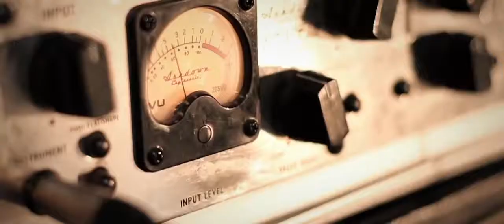Having Cows - So Much To Gain (Official Video)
Lyrics:

Well the sensation, it crawls through my veins
While I cut short the right shoulder's advice
And it's a swollen chest of thoughts I can not claim
A war you fought, a war in vein
So much to be taught
So much to gain
So much to

Stop building me up
Start breaking me down
Stop building me

I can barely remember that very single day
That you woke me up with memories of pain
Though I can't
I can not guess another way
If I could speak of what I have then I would not be here